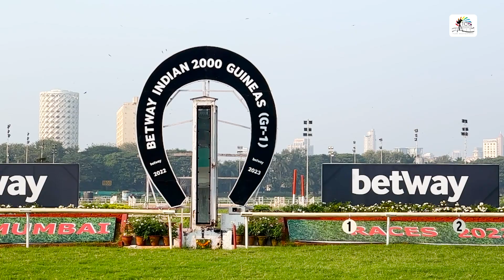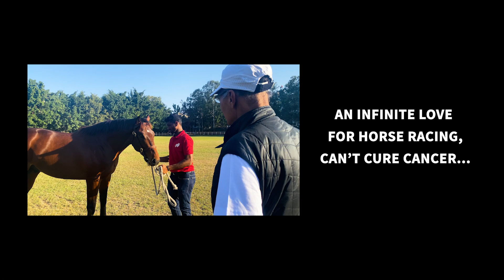Betway Indian 2000 Guineas 2022 Winner | AHEAD OF MY TIME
A very meaningful victory for Dallas Todywalla. Poonawalla Stud Farms register their record 16th Betway Indian 2000 Guineas!